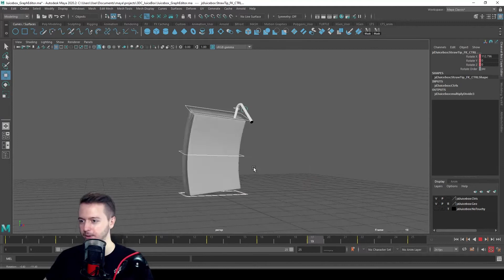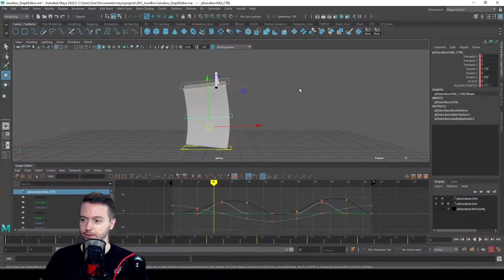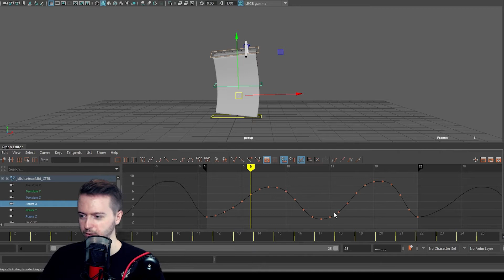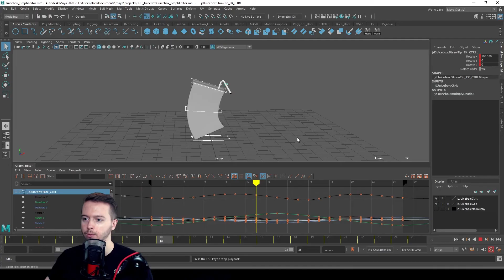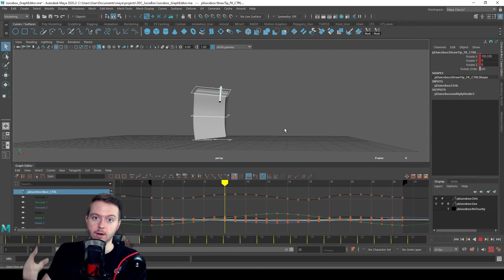How to Make Perfect Loops (in Maya)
The secret of how to make perfect loops in Maya lies in the power of INFINITY! More specifically, the pre-infinity and post-infinity options in your graph editor.

So if you need perfect looping cycles for your game or show, endure this 7 minute tutorial. It's only 3.5 minutes on 2x speed ;)

Oh, and one last thing: My animation was 28 frames long, but frame 28 and frame 1 are identical. If you want a perfect loop, follow all the steps in the tutorial, but then move your timeline back 1 frame. Instead of 1f-28f, you'll be at 1f-27f. This way, the same pose (1f and 28f) aren't playing twice. If they did play twice, you'd have a 2-frame hold and your loop would absolutely NOT be perfect.

It would help me out immensely to be over 1k subscribers as it unlocks community posts.

0:00 Intro
0:18 Dock the Graph Editor
0:37 Why the loop isn't perfect
1:04 Pre/Post Infinity
2:21 Smoothing curves
2:57 How to Navigate the Graph Editor
3:31 Understanding Start/End Curves
4:27 Smoothing Start/End Curves
5:50 Manipulating multiple tangent handles
6:40 Playback

About this channel:
3D Coach is your community for digital creative hobbyists.